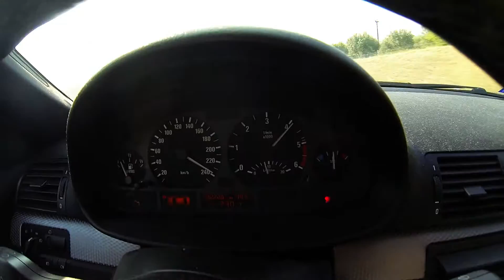Aymen on Hayabusa GSX 1300R high speed pass by +240 km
Aymen on the Hayabusa
Enrico with the BMW